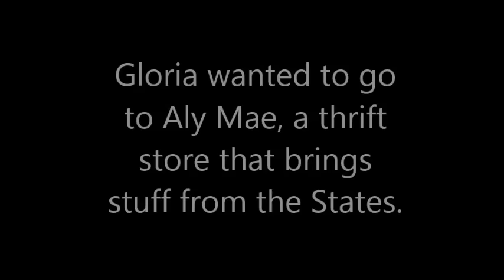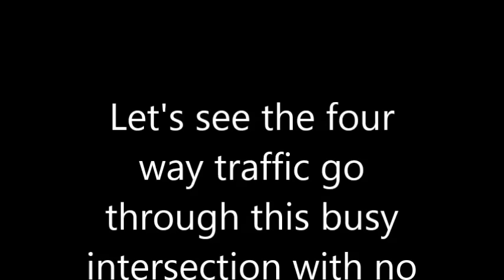Dumaguete Diary: 09-12-16 Part 2 - After the Bonsais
In this part 2 of 09-12-16 Gloria wants to go to one of her favorite stores. I stay outside and play with my new GoPro Gimbal and the extension poles that make the videos look like drone shots (kinda). Why are people staring at me?

Featuring "Beer Belly Blues" by John Deley Philippine Television Appearances